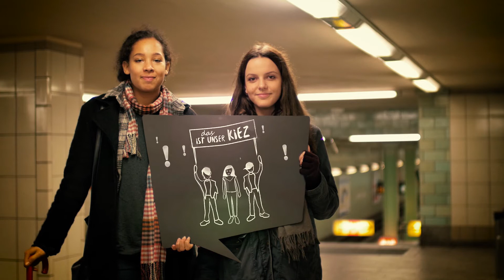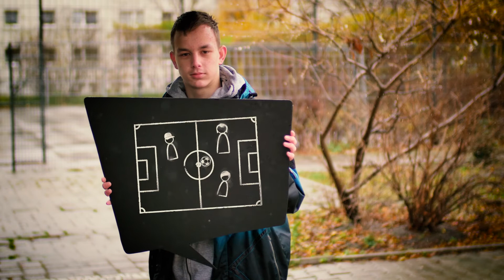jup! Berlin - Euer Jugendportal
Am 05. Dezember 2015 ist jup! Berlin, die neue Berliner Jugendplattform für Beteiligung gestartet. Hier könnt ihr euch darüber informieren, was in der Stadt passiert, wie und wo ihr mitmischen könnt. Doch was genau jup! alles bietet, zeigt euch der Clip!